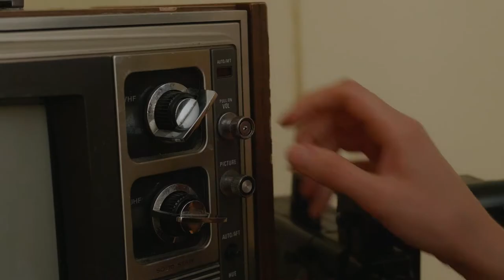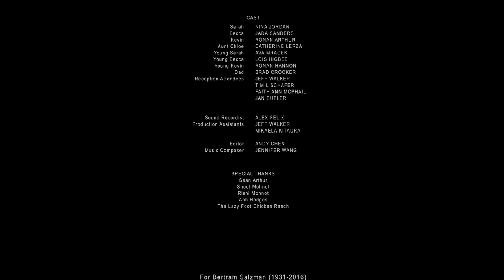Peel - short film